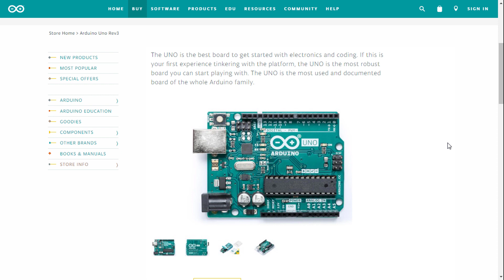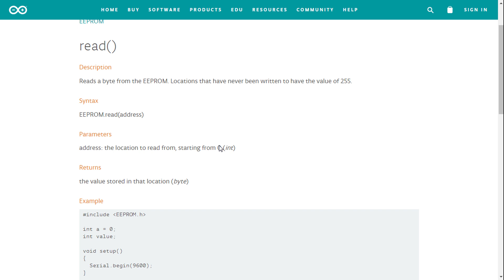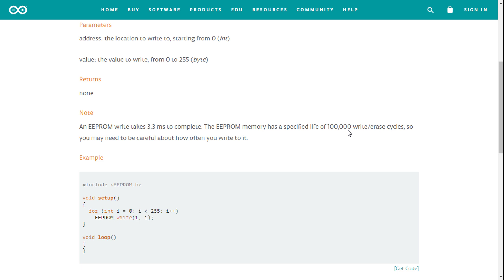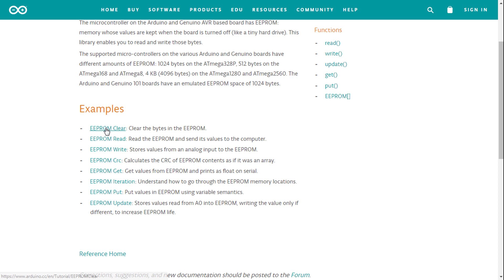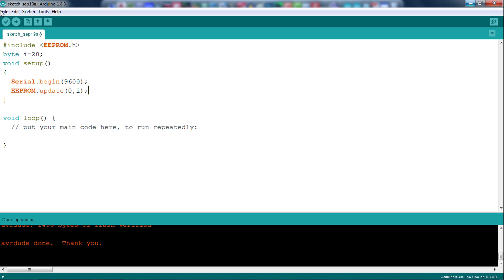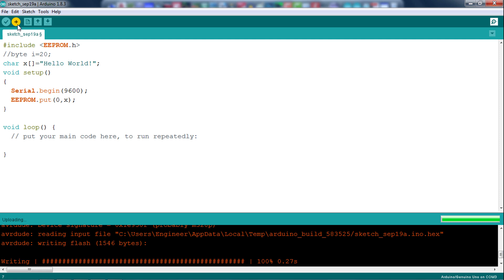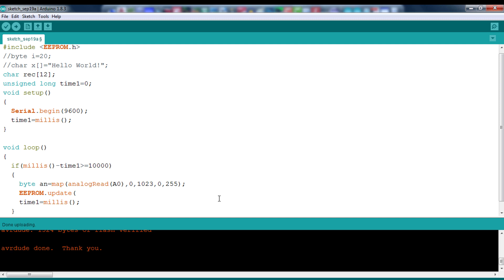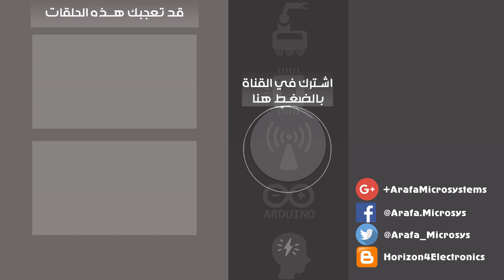☑️Internal EEPROM كورس اردوينو - استخدام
في هذه الحلقة نتكلم عن كيفية استخدام ذاكرة EEPROM الداخلية لتخزين البيانات عليها بشكل دائم حتي بعد انقطاع التيار الكهربي عن بوردة الاردوينو وعمل مجموعة من الافكار والاكواد البسيطة لتوضيح الفكرة.